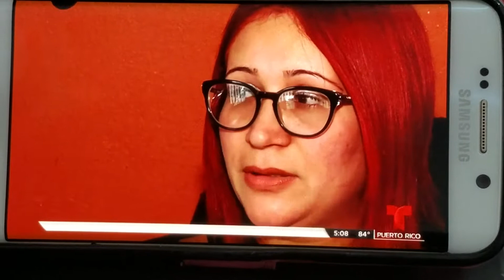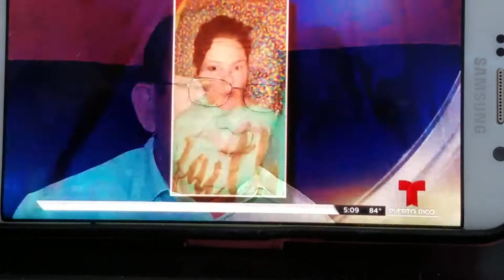Ayuda para traer a Helgalis a casa ATH MÓVIL